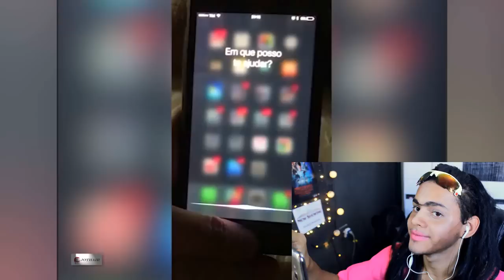DESAFIO TENTE NÃO RIR - MENINA CAI DE BOCA NO CHÃO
Segundo desafio do canal TENTE NÃO RIR  será que consegui? veja só!

Esse vídeo não tem a intenção de ofender ninguém.

desafio tente não rir, tente não rir, felipe neto